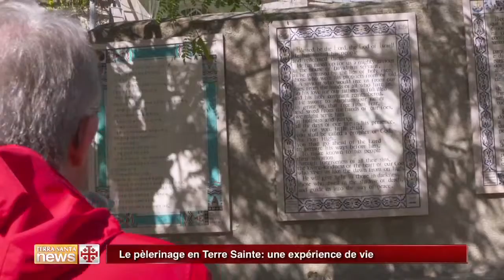Le pèlerinage en Terre Sainte: une expérience de vie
110 pèlerins de l’institution américaine Dynamic Catholic se sont rendus en pèlerinage en Terre Sainte pour toucher la présence divine.